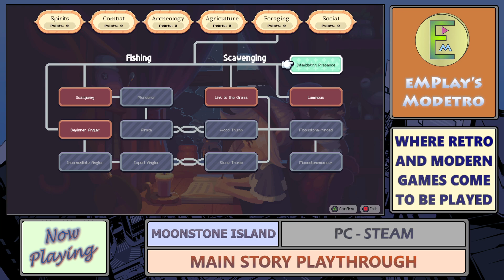Moonstone Island - PC (Steam) - #7 - Into A Cave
In this 7th part of my playthrough of Moonstone Island, we explore a cave on one of the distant islands.

A playthrough of Moonstone Island, a monster catching video game with elements of Stardew Valley.